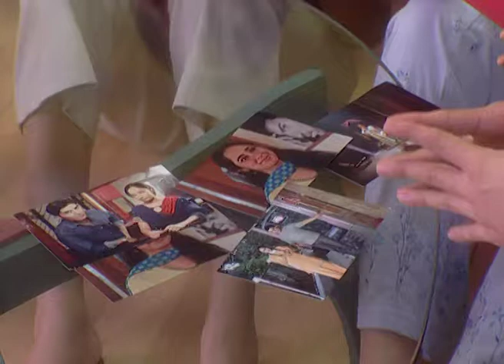Love Marriage - Full Ep - 9 - Anu, Mira, Sonali, Kiran, Mrs.Dixit, Ravi - Zee TV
Show Name : Love Marriage
Producer/Star Cast : Kushaal Punjabi,Apara Mehta,Tisca Chopra,Mamik Singh
Episode No : 9

Love Marriage - A story told through 4 beautiful young women, who driven by circumstances, land up in Bombay in the hope of realising their dreams, Love Marriage. They start to live together making adjustments and compromises they hadn’t planned for. As they begin to settle, their professional lives take off in different directions. However, when the line between their professional and personal lives starts to blur, the real drama begins.